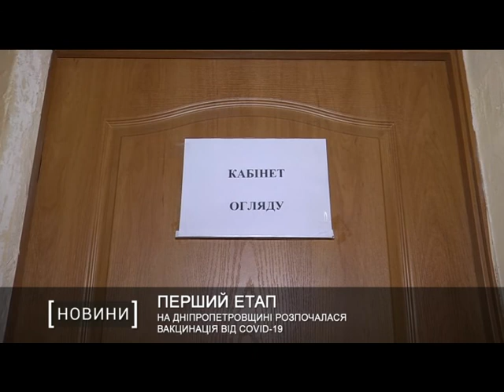На Дніпропетровщині розпочалася вакцинація від Covid-19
Протягом останніх днів мешканці Дніпропетровщини активно обговорювали тему щеплень від коронавірусу. І всіх хвилювало питання: “Коли?”. Вакцинальну кампанію у регіоні офіційно розпочали 25 лютого препаратом “Ковішилд”. Про це повідомив Олексій Григорук,   заступник директора департаменту охорони здоров’я Дніпропетровської ОДА. За його словами, на Дніпропетровщину привезли 37,5 тисяч доз.